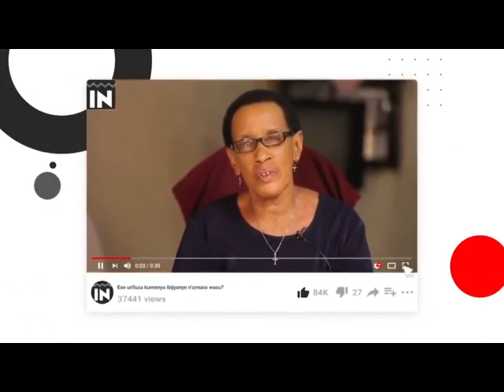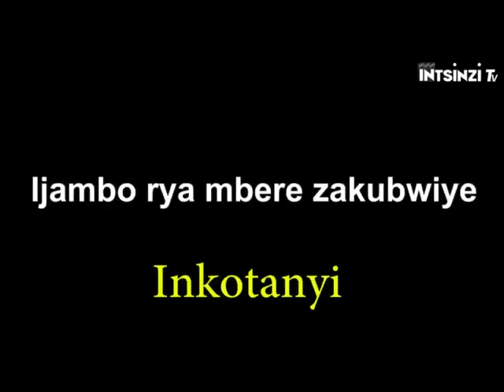INKOTANYI? SINAVUGA IBYAZOPE!!